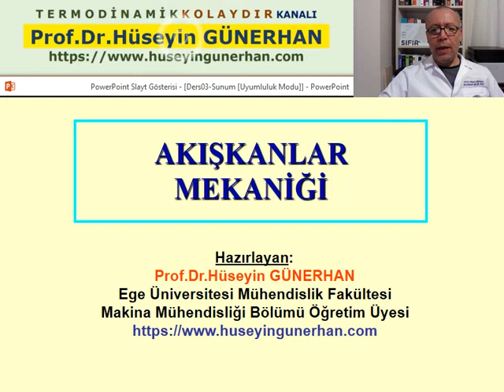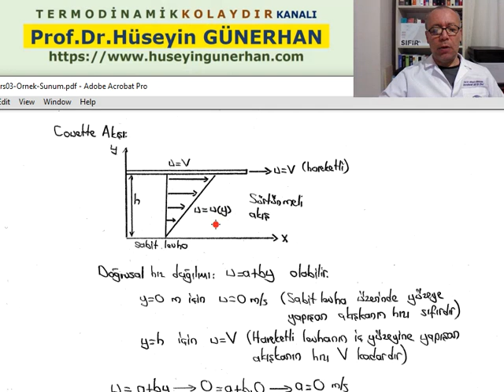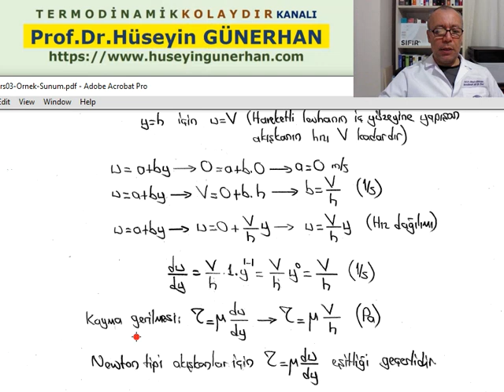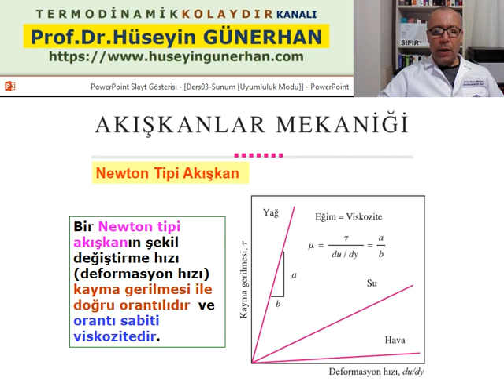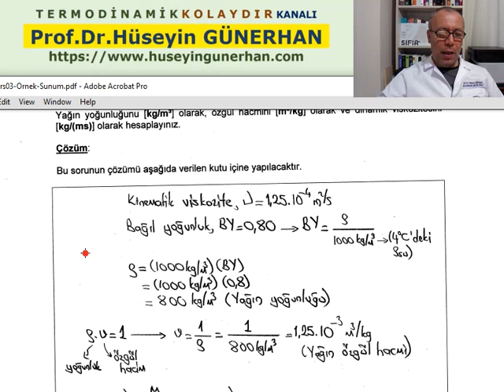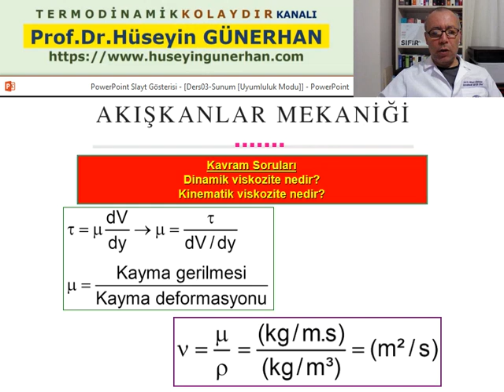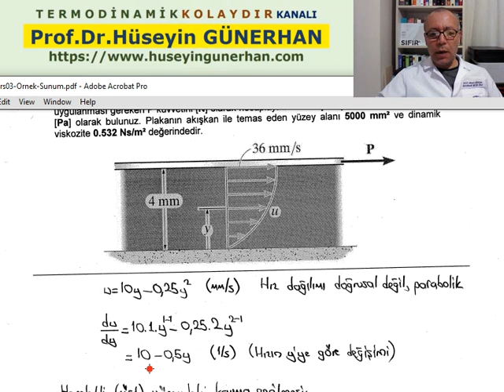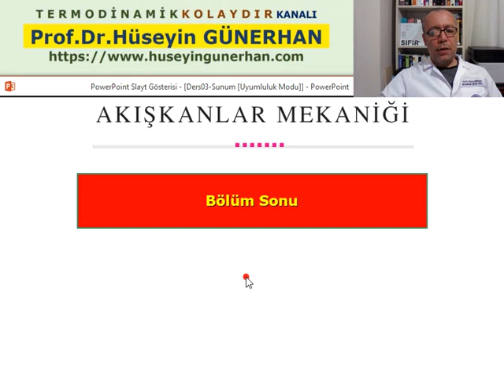Akışkanlar Mekaniği Dersi/03-Akışkanların Özelikleri-Viskozitenin Önemi/Prof.Dr.Hüseyin Günerhan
Tekstil Mühendisliği Bölümü
Akışkanlar Mekaniği Dersi
Ders03: Akışkanların Özelikleri-Viskozitenin Önemi-Kayma Gerilmesinin Önemi